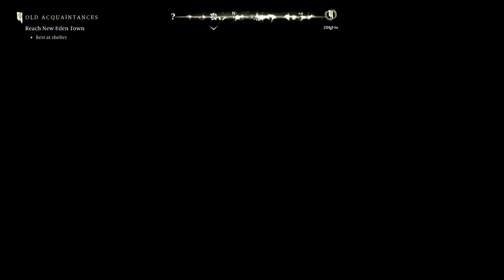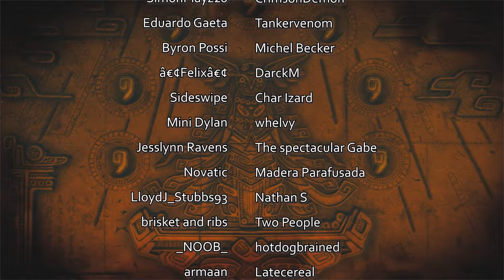BANISHERS: GHOSTS OF NEW EDEN - Part 7 - The Scourge!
Banishers: Ghosts of New Eden Gameplay Walkthrough Part 7

I am playing on the PS5. You will get to hear my commentary and impressions throughout the game as well as see the gameplay, ending, and bosses! I hope you enjoy this video.